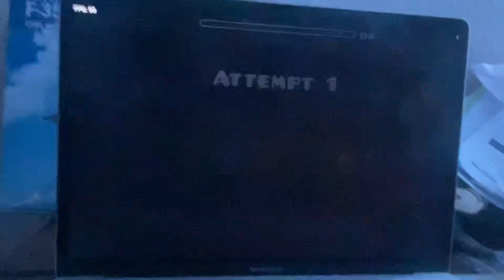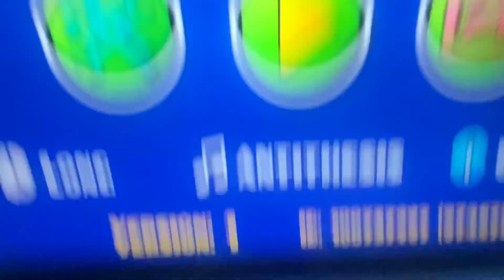This song syncs perfectly with dash geometrydash dash #2.2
Sry that the video quality was bad and if u wanna properly hear the song play the level for urself